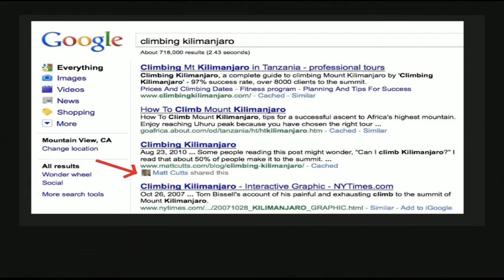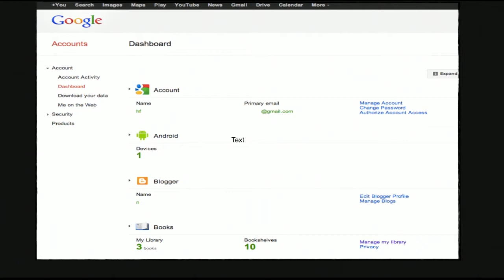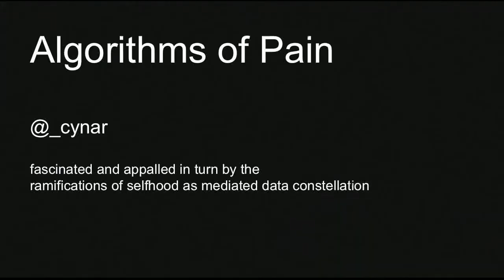Heather Fenby's Ignite presentation, "Algorithms of Pain", at Strata NYC 2013.